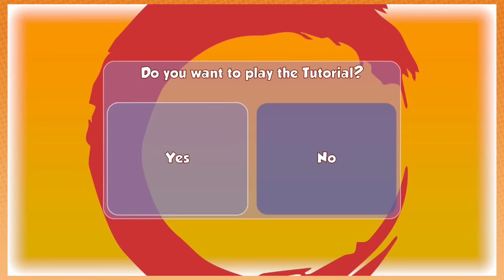BaDOOOSH! Hitting balls in a VERY CHILL MANNER - Crazy Zen MiniGolf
Pull out that yoga mat, put on those workout pants that accentuate your delicious butt and groin, maybe get some lotion and a granolio bar, and get ready for a zenned out foray into the extremely chilled out world of tiny golf, where the good vibes flow like thousand island dressing. It's like a zen garden, but for golf! What?